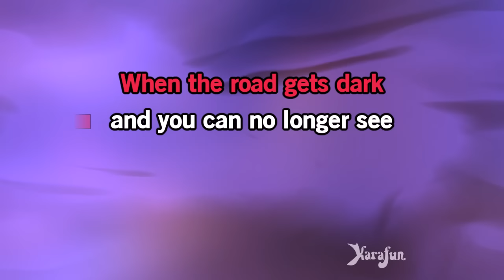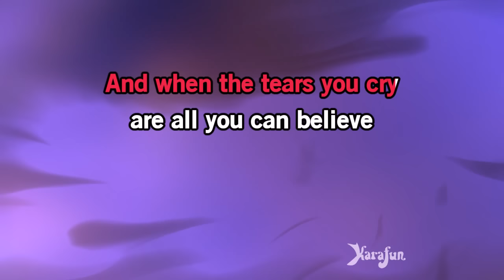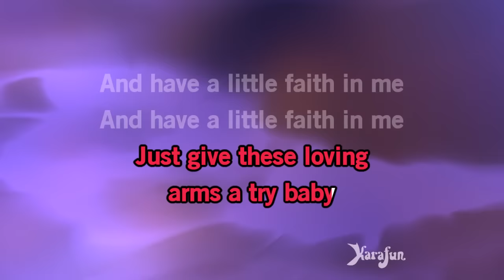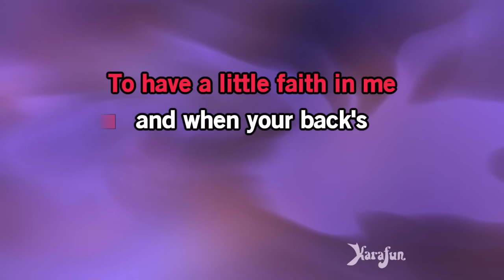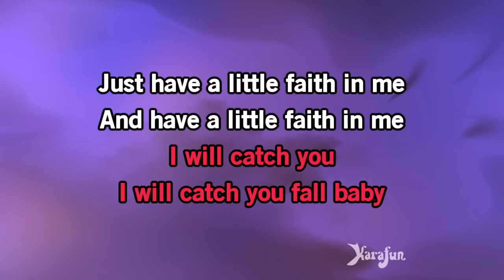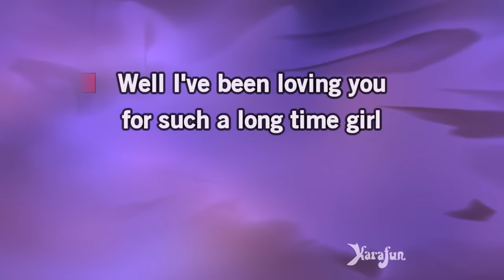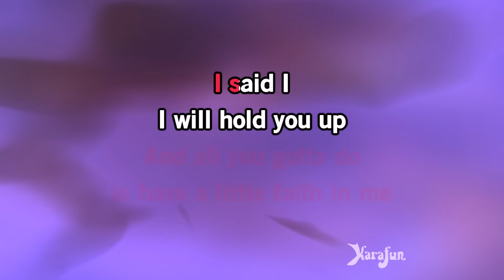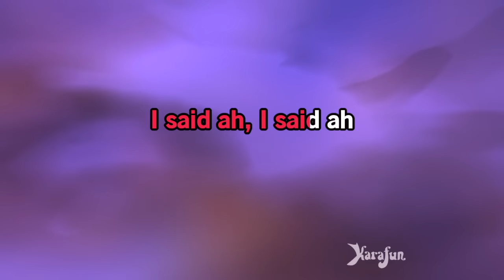Have a Little Faith in Me - John Hiatt | Karaoke Version | KaraFun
ℹ️ This version contains a low volume vocal guide to help you learn the song. The karaoke version without the vocal guide is available This recording is a cover of Have a Little Faith in Me as made famous by John Hiatt. This version is not the original version, and is not performed by John Hiatt. This instrumental/playback version contains a vocal guide, the lyrics and backing vocals.